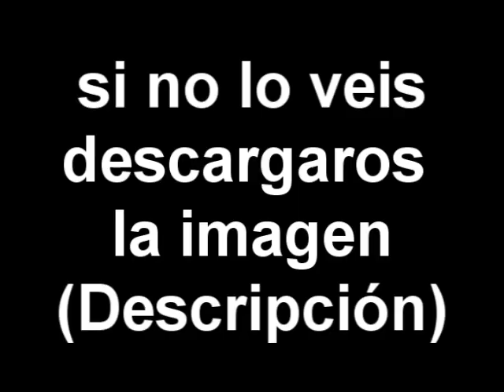mensajes subliminales disney cars